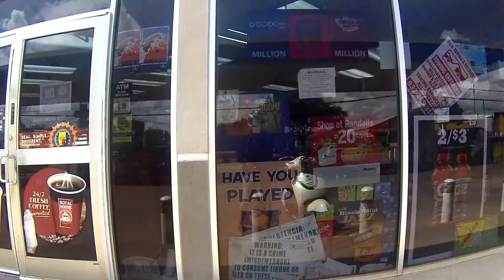Motorized Scooter Safety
The topic of the video is Scooter Safety and the best scooters driving defenses, to avoid serious injuries from accidents. To increase safety and reduce the chance of injury some good tips are:

1. Stay on local and lightly traveled streets

2. Avoid roads where speed limits greatly exceed the top speed of the scooter

3. Do not travel between lanes of slowed traffic or close to parked cars

4. Avoid riding on wet roads if possible

5. Wear a helmet – If you are over 21 and have the proper personal injury insurance. Wearing one could prevent a serious traumatic brain injury.

6. Wear bright clothing for increased visibility.

Scooters riders face many of the same risks as bicycle riders do. The only difference factor is that we share the same space of roads with much larger and faster vehicles. Many of these vehicles are being driven by drivers who are distracted that will not see them.

I hope you enjoyed this video from my NEW series "Scooter Quick Bits". Where I get straight to the topic of the videos, which will typically last between 3-4 mins each.

*MY EQUIPMENT*